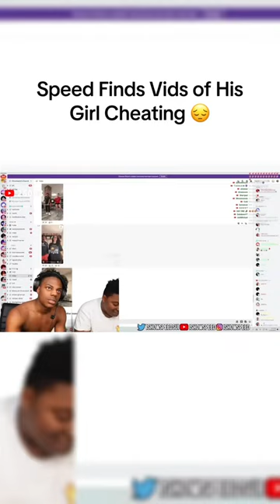Ishowapeed find out vids of his girl cheating 💔